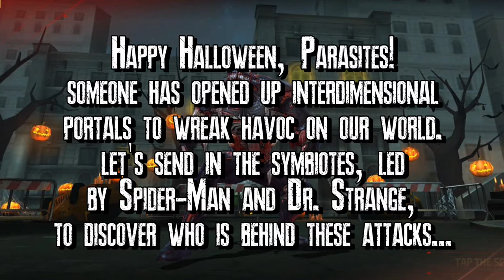Venom Vlog #577: Venomous Halloween MFF Event